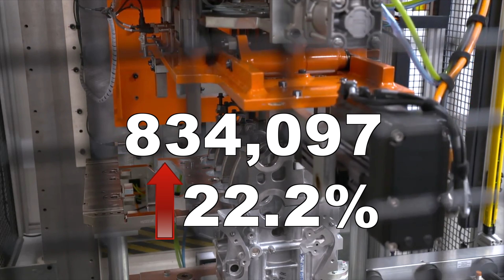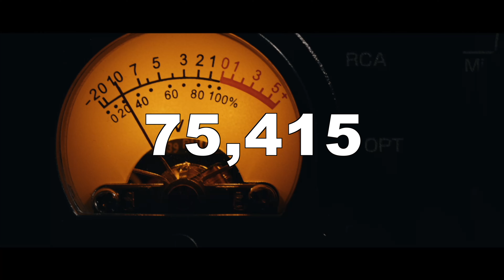2023年终销量之 BMW/Nissan/Mercedes-Benz/Audi/Porsche/VW/Mitsubishi 美国市场销量 老韩作品